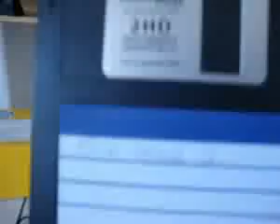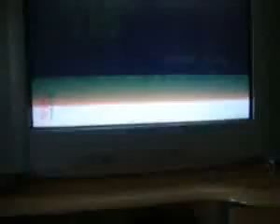ML 118997733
Video Migrado